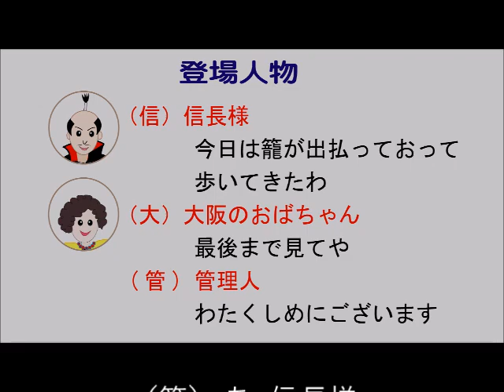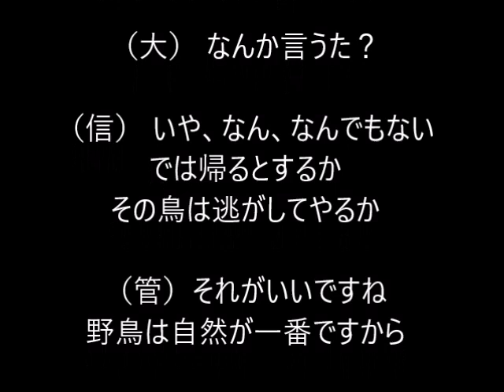7分で伝える『逆アイロン＆返しアイロンの技法解説』 ボリュームアップの決め手！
応用スタンダードカットTK動画版